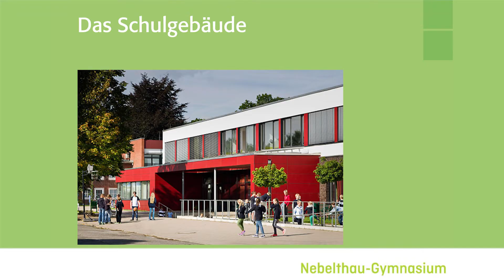Film NG Statement Nordhoff Gebaeude Ausstattung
Das Nebelthau-Gymnasium liegt am Rand des Lesum-Parks in einem modernen Neubau-Gebäude und verfügt über digital ausgestattete Unterrichtsräume.